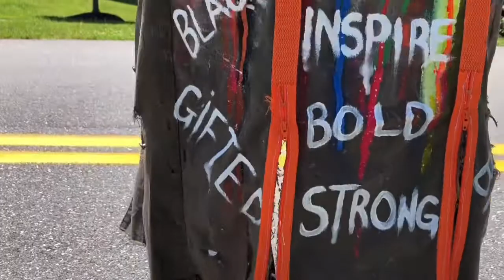Customize Your Denim Jacket using Paint | Custom Painting + Acrylic Painting on Clothes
How to Paint on Denim Jacket | Custom Painting on Clothes | Acrylic Paint

So I asked my Instagram followers whether or not if I should paint my jean jacket! An guess what they said YESSSSSS!!! This video is me showing you guys how my husband painted my customize denim jacket (( I am not a artist which is why I collab with my husband! )) So this jacket turned from a cute denim jacket to a stylish denim jacket!!! I know we have a lot of plain denim jackets that we just want to add more to it. well here are some cool fun techniques you can use to fix your jean jacket into a stylish one!!!

Also especially with what is occurring in the world today we wanted  bring awareness to Black Lives Matter and like ourselves as black creators we want to make a difference by using our creative voices! So I used my platform to show empowering and motivational word choices!

Natural Hair, Fashion, DIY Channel